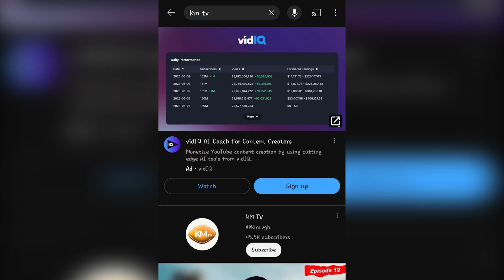WHO IS YOUR GUY 🎬 WILL DROP ON 15TH SEPTEMBER ❤️ Don't miss it